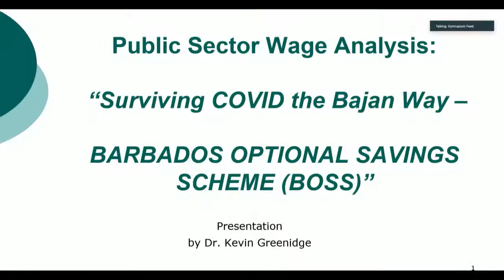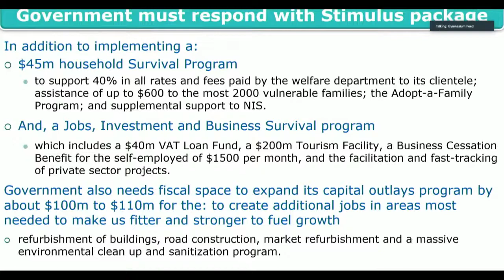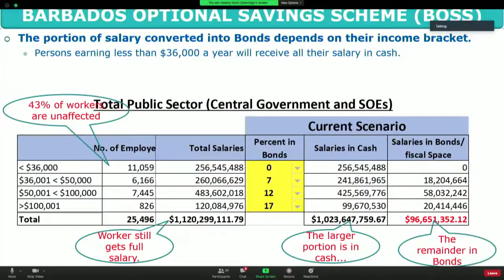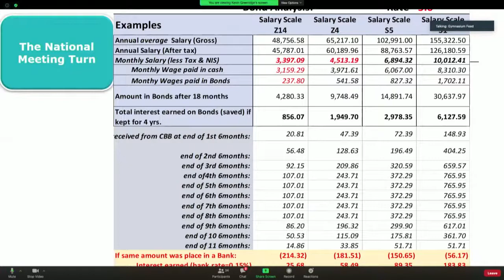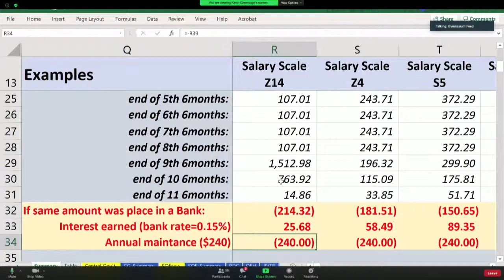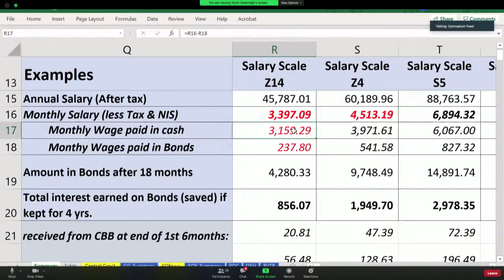Meeting of the Members of (CTUSAB) and (BWU) 3rd June 2020